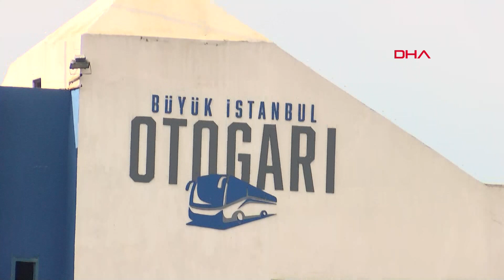Otogarda ramazan erzağı yoğunluğu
Ramazan ayının başlamasına sayılı günler kala Bayrampaşa'daki 15 Temmuz Demokrasi Otogarı'nda erzak yoğunluğu yaşandı. Anadolu'nun birçok ilinden İstanbul'a çuval çuval erzak getirildi.

Ramazan ayı önümüzdeki Salı günü başlıyor. Ramazan öncesi Bayrampaşa'daki 15 Temmuz Demokrasi Otogarı'nda şimdiden hareketlilik başladı. İstanbul'a erzağını alıp gelen de oldu yakınlarına erzak gönderen de... Memleketlerinden çuval ve koliler dolusu erzak getirenler otogarda yoğunluk oluşturdu.

"RAMAZAN BURADA BUNLARLA GEÇECEK"

Diyarbakır'dan İstanbul'a gelen Fırat Yağlı, "Diyarbakır'dan geliyoruz. Ne varsa getirdik. Sütten, yoğurttan ete kadar her şey var bu çuvallarda. Ramazan burada bunlarla geçecek. Bütün erzağımızı aldık geldik" diye konuştu.

Ramazan ayını İstanbul'da geçirmek isteyen Ceylan İnce, "Adana'dan geldim. Ne varsa aldık geldik. Zeytin, zeytinyağı, salça, nohut, fasulye. Her şeyi getirmeye çalıştık" dedi.

"ERZAĞI ALDIK GELDİK, RAMAZAN BURADA GEÇECEK"

Adem Kurnaz ise, "Antep'ten geliyoruz. Çuvallar, koliler dolu. Salça, patlıcan, fındık, fıstık getirdik. Bayram geliyor biz de ramazana hazırlık diyelim. Gittik, erzağımızı aldık geldik. İnşallah Ramazan'ı burada geçireceğiz bu sene. Kurban da öyle olacak inşallah. O yüzden öncesinde gittik erzağı aldık memleketten. Gıda olarak bütün ihtiyaçlarımız görüldü" şeklinde konuştu.

"MİLLET RAMAZAN'A HAZIRLIK YAPIYOR"

Özel bir firma yetkilisi Yunus Dal ise otogardaki yoğunluğu anlattı. Dal, "Gaziantep'ten baklava geliyor. Görüyorsunuz bulgur, simit, yoğurt, süt, yağ, peynir. Millet Ramazan'a hazırlık yapıyor. Her şey geliyor. İnsanlar memleketten erzağını aldı geldi hazırlığını yaptı" şeklinde konuştu.